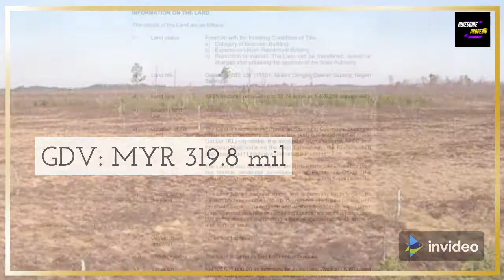PARAMOUNT : PARAMON (1724) buys Cyberjaya Land🌶🌶🌶 Real Estate News Malaysia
Hot real estate news in Malaysia. Get updates on major property transaction and new upcoming development in Klang Valley and Malaysia.

All photo and video are for purpose of illustration only

Transaction Date: 1st September 2021